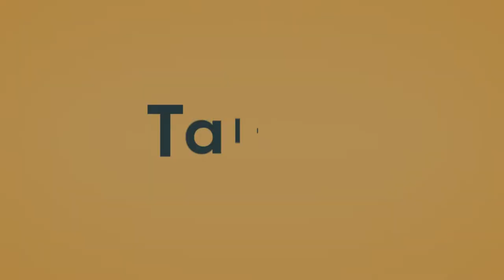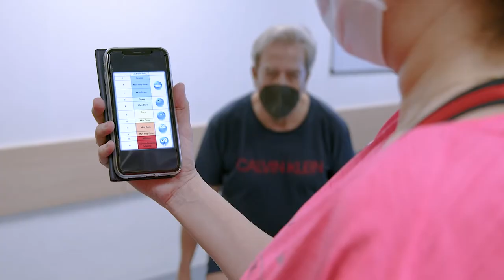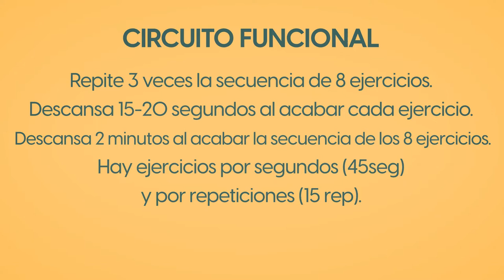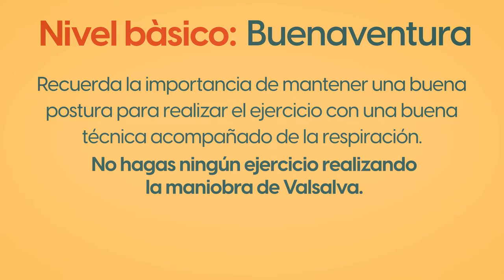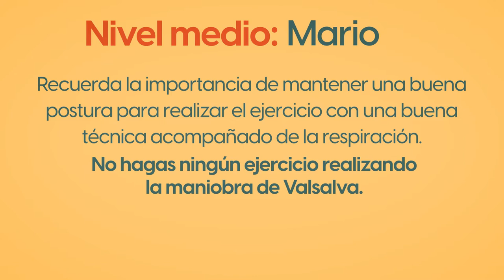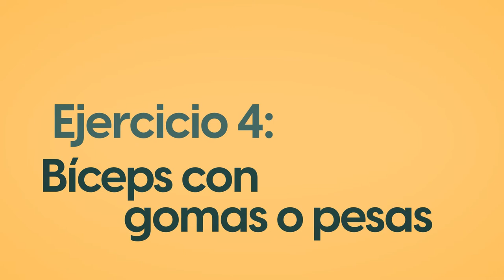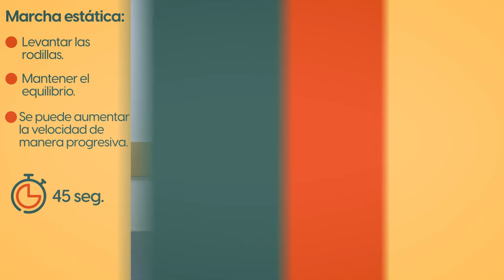TALLER primavera ICCV v2